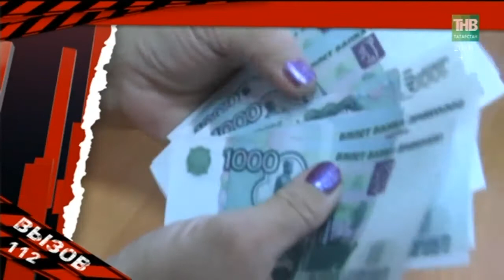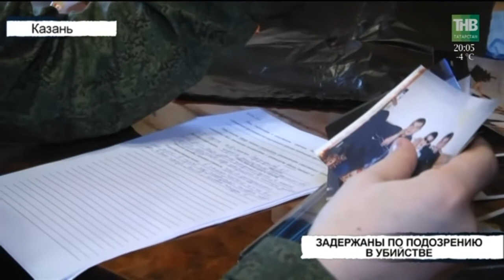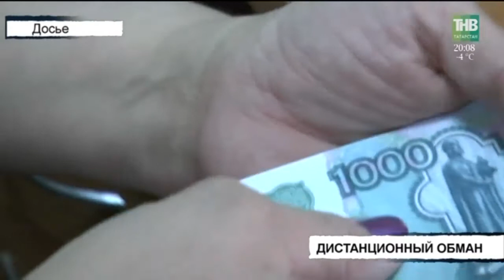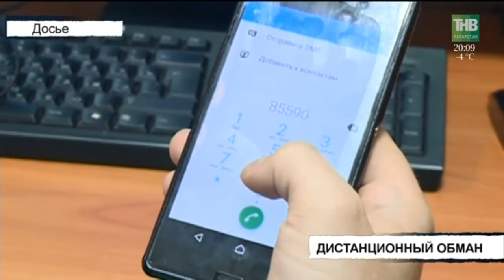Вызов 112 - 28/03/18 ТНВ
Таяну ноктасы. В эфире: пн, вт, ср, чт - 19:00

7 дней. В эфире: вс - 19:30, 21:30

Координаты:
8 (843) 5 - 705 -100